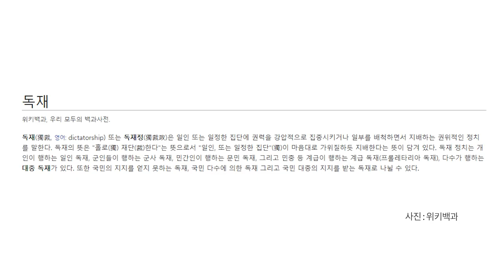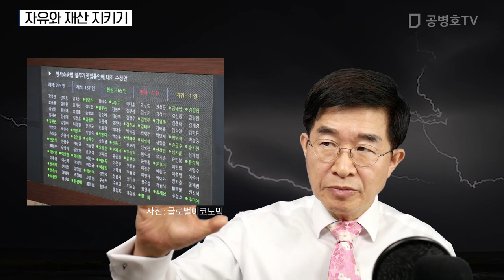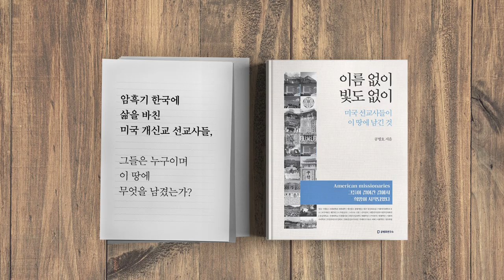자유와 재산 지키기 [공병호TV]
자유와 재산 지키기
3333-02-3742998 카카오은행 (예금주 : 공병호) / (텔레뱅킹 : 090 & 은행코드 : 90)

참고자료
1. ‘文정권 범죄’수사 틀어막고 獨裁로 가는 궤도 깔았다, 문화일보, 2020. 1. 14
2. [사설] 결국 수사권 조정도 강행, 정권 하고 싶은 대로 다 하나, 조선일보, 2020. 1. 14